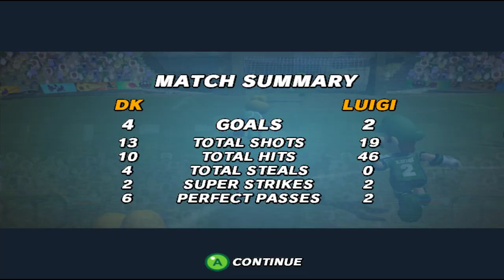Super Mario Strikers - Donkey Kong x Luigi - Super Mushroom Cup Round 4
Donkey Kong x Luigi
Super Mario Strikers
Super Mushroom Cup Round 4